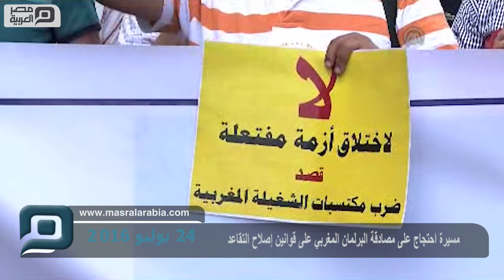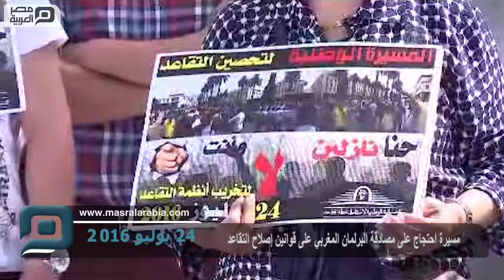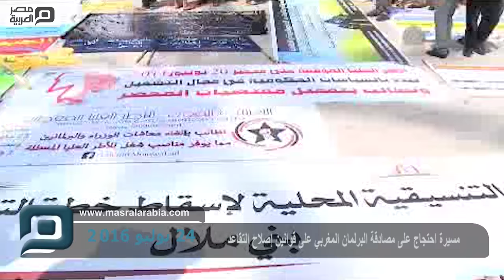مصر العربية | مسيرة احتجاج على مصادقة البرلمان المغربي على قوانين إصلاح التقاعد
شارك المئات من موظفي القطاع العام، اليوم الأحد، في مسيرة احتجاجية بمدينة الرباط، دعت إليها "التنسيقية الوطنية لإسقاط خطة التقاعد" (جمعية غير حكومية)، للتعبير عن رفضهم لمصادقة البرلمان على قوانين إصلاح التقاعد.

وصادق مجلس النواب (الغرفة الأولى بالبرلمان المغربي)، الأربعاء الماضي، بالأغلبية على مشاريع قوانين إصلاح أنظمة التقاعد، بينها رفع سن التقاعد من 60 إلى 63 عامًا.
وردد المشاركون شعارات ورفعوا لافتات، تعبر عن رفض الموظفين لخطة الحكومة "إصلاح التقاعد" ومصادقة البرلمان على هذه القوانين، ورفع سن التقاعد، وتحمي